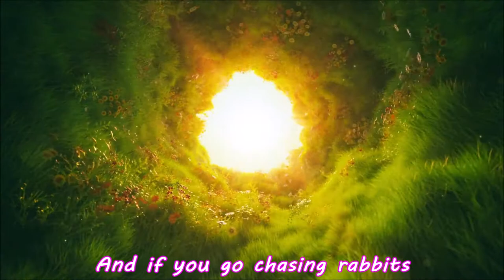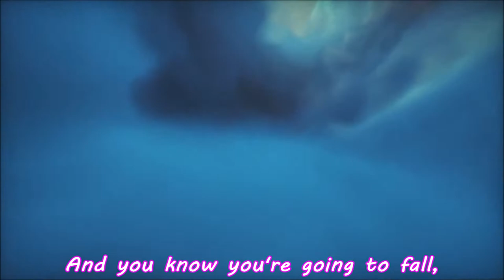White Rabbit - Jefferson Airplane - Grace Slick - w/lyrics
"White Rabbit" is a song written by Grace Slick and recorded by the American rock band Jefferson Airplane for their 1967 album Surrealistic Pillow. It draws on imagery from Lewis Carroll's 1865 book Alice's Adventures in Wonderland and its 1871 sequel Through the Looking-Glass.

It was released as a single and became the band's second top-10 success, peaking at number eight on the Billboard Hot 100. The song was ranked number 478 on Rolling Stone's list of the 500 Greatest Songs of All Time[4] and appears on The Rock and Roll Hall of Fame's 500 Songs that Shaped Rock and Roll.

"White Rabbit" was written and performed by Grace Slick while she was still with the Great Society. Slick quit them and joined Jefferson Airplane to replace their departing female singer, Signe Toly Anderson, who left the band with the birth of her child. The first album Slick recorded with Jefferson Airplane was Surrealistic Pillow, and Slick provided two songs from her previous group: her own "White Rabbit" and "Somebody to Love", written by her brother-in-law Darby Slick and recorded under the title "Someone to Love" by the Great Society. The Great Society's version of "White Rabbit" was much longer than the more aggressive version of Jefferson Airplane. Both songs became top-10 hits[6] for Jefferson Airplane and have ever since been associated with that band.

"White Rabbit" is one of Grace Slick's earliest songs, written during December 1965 or January 1966. It uses imagery found in the fantasy works of Lewis Carroll—1865's Alice's Adventures in Wonderland and its 1871 sequel Through the Looking-Glass—such as changing size after taking pills or drinking an unknown liquid.

Slick wrote the lyrics first, then composed the music at a red upright piano she had bought for US$50 with eight or ten keys missing—"that was OK because I could hear in my head the notes that weren't there" —moving between major chords for the verses and chorus. She said that the music was heavily influenced by Miles Davis's Sketches of Spain, particularly Davis's treatment of the Concierto de Aranjuez. She later said: "Writing weird stuff about Alice backed by a dark Spanish march was in step with what was going on in San Francisco then. We were all trying to get as far away from the expected as possible."

Slick said the composition was supposed to be a slap to parents who read their children such novels and then wondered why their children later used drugs. She later commented that all fairytales read to little girls have a Prince Charming who comes and saves them. But Alice did not; she was on her own in a very strange place, but she kept on going and followed her curiosity – "that's the White Rabbit". A lot of women could have taken a message from that story about how you can push your own agenda. The line "feed your head" is about reading, as well as psychedelics feed your head by paying attention: read some books, pay attention.

Characters Slick referenced include Alice, the White Rabbit, the hookah-smoking caterpillar, the White Knight, the Red Queen, and the Dormouse. Slick reportedly wrote the song after an acid trip.

For Slick, "White Rabbit" "is about following your curiosity. The White Rabbit is your curiosity." For her and others in the 1960s, drugs were a part of mind expansion and social experimentation. With its enigmatic lyrics, "White Rabbit" became one of the first songs to sneak drug references past censors on the radio. Even Marty Balin, Slick's eventual rival in Jefferson Airplane, regarded the song as a "masterpiece". In interviews, Slick has related that Alice in Wonderland was often read to her as a child and remained a vivid memory well into her adulthood.

In an interview with The Wall Street Journal, Slick mentioned that, in addition to Alice in Wonderland, her other inspiration for the song was Ravel's Boléro. Like Boléro, "White Rabbit" is essentially one long crescendo. The music combined with the song's lyrics strongly suggests the sensory distortions experienced with hallucinogens, and the song was later used in pop culture to imply or accompany just such a state.

The song was first played by the Great Society in a bar in San Francisco in early 1966, and later when they opened the bill for bigger bands like the Grateful Dead. They made a series of demo records for Autumn Records, for which they were assisted by Sly Stone. Grace Slick said: "We were so bad that Sly eventually played all the instruments so the demo would sound OK." When Slick joined Jefferson Airplane later in 1966, she taught the song to the band, who recorded it for their album Surrealistic Pillow. "White Rabbit" is in the key of F-sharp minor which Slick acknowledges "is difficult for guitar players as it requires some intricate fingering".